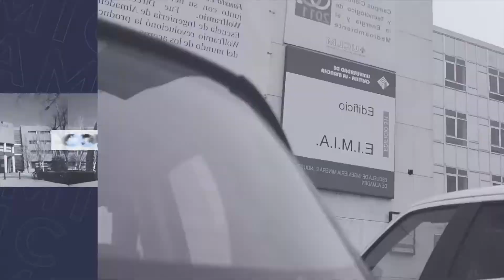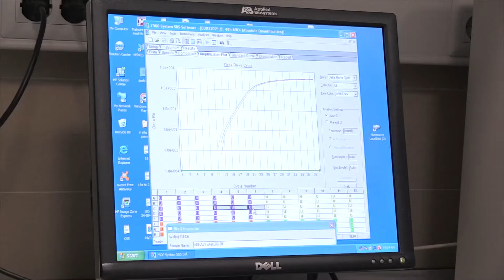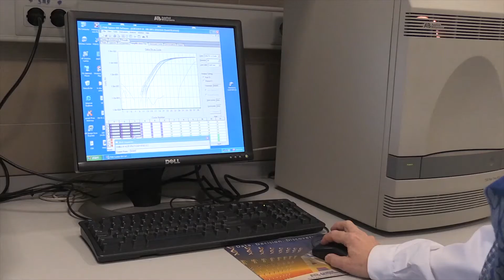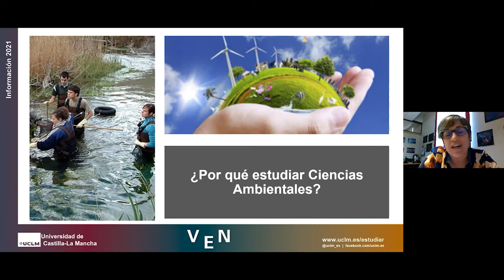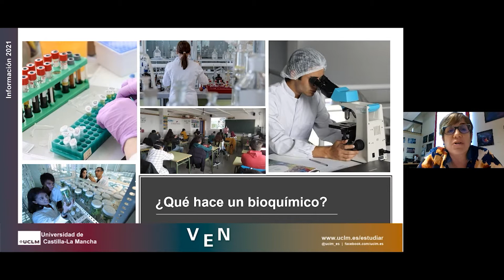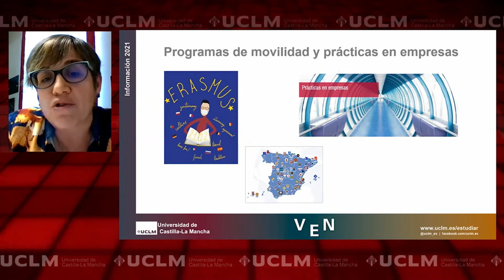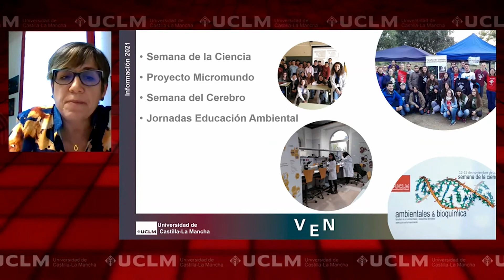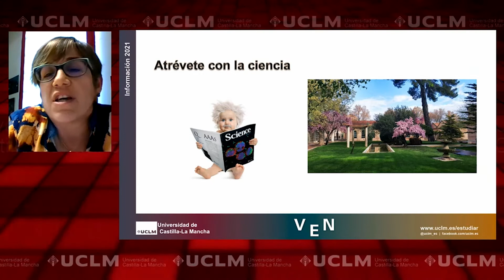Facultad de Ciencias Ambientales y Bioquímica de Toledo - Jornadas de Puertas Abiertas 2021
Jornadas de Puertas Abiertas 2021 - Facultad de Ciencias Ambientales y Bioquímica de Toledo